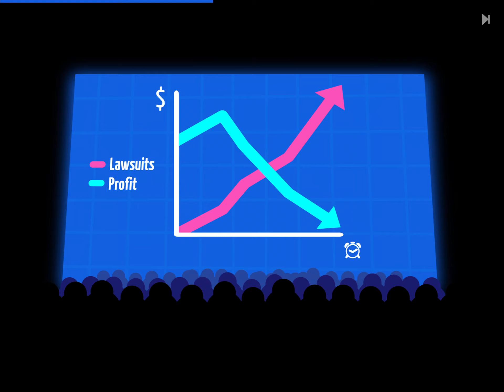Let’s Play Levelhead #1 — Tutorial